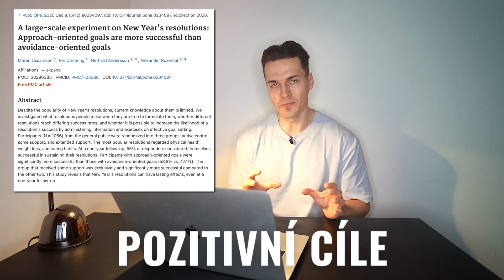JAK DOSÁHNOUT LEPŠÍ POSTAVY - Nastavení cíle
Až 50% lidí si dává novoroční předsevzetí související s dietou a nebo cvičením. A zhruba dvě třetiny lidí skončí se svými předsevzetími už během prvního měsíce. Proč předsevzetí většině lidí nefungují a jak si je nastavit tak, aby fungovali a dovedli vás k vašemu cíli. O tom je dnešní video.

⚬Coaching
⚬Jidelníčky na míru
⚬Treninkové plány

Suplementy: Kulturistika.com
Slevový kód: pecka5

Fitness oblečení: top4fitness.cz
Slevový kód: pecka5